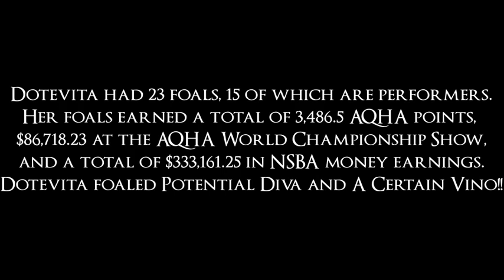The Bronx Bomber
The Bronx Bomber is a gorgeous 16.1H Stallion.
He is by A Scenic Impulse.
A Scenic Impulse is an APHA World Champion producer and an APHA Leading Sire of performance horses!
He is out of Dotevita.
Dotevita had a total of 23 foals, 15 of which are performers. Her foals have earned a total of 3,486.5 AQHA points, $86,718.23 at the AQHA World Championship Show, and a total of $333,161.25 in NSBA money earnings.
Dotevita foaled such great show horses as Potential Diva and A Certain Vino